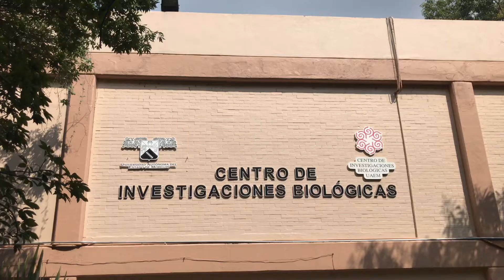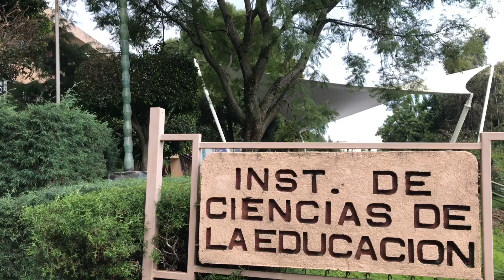UNIVERSIDAD AUTÓNOMA DEL ESTADO DE MORELOS / UAEM / LA MEJOR DE MORELOS /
Amigos disfruté mucho conociendo esta universidad :D. UAEM LA MEJOR DE MORELOS.